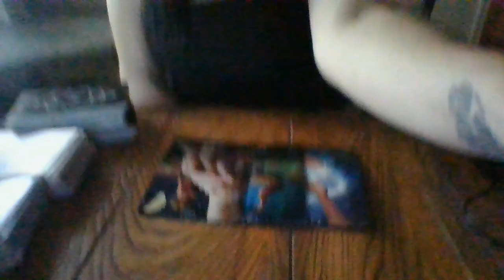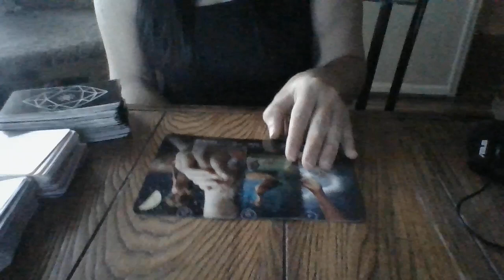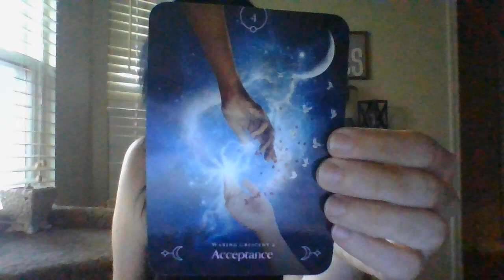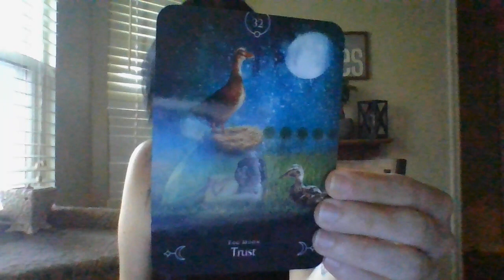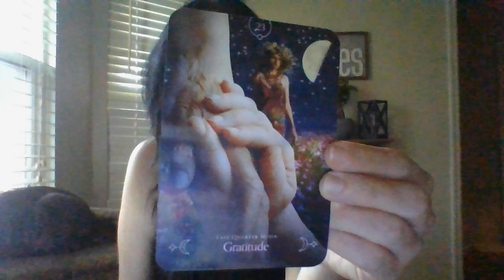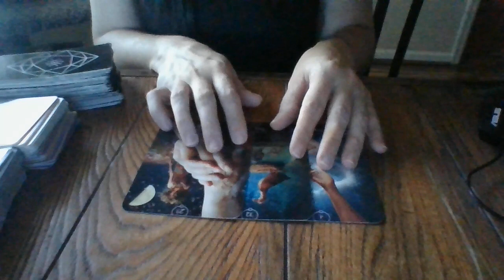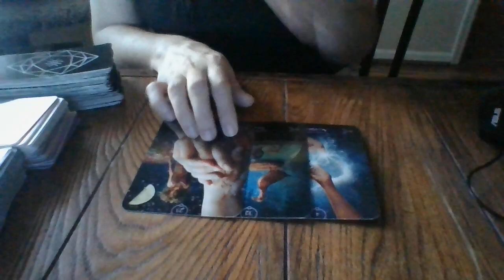NOV 21- HOUSE ARREST!